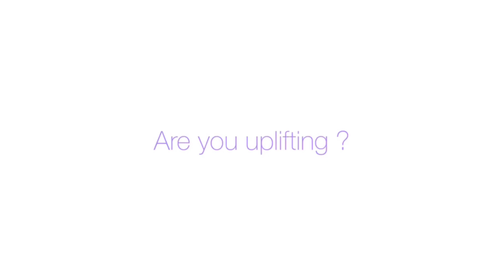【and* 第三弾アイテム】商品紹介！SWEDISH SS LOOSE TEE 販売開始！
YouTubeチャンネルSaku and $assyを展開する
ファッションを愛して止まない男達
Sakuと$assyが
ファッションで感じる“高揚感”は人生を豊かにする
という信念をもとに
自分たちが欲しいと思えるファッションアイテムを自分たちの手で手掛けるブランド「and*」

その1st Collectionの第三弾アイテムが販売開始になります！

今回は第三弾アイテムの商品紹介動画です。

SWEDISH SS LOOSE TEE

5/29 21:00~ 予約受注販売開始
6/4 ~21:00 予約受注販売終了
※予約できる数量に限りがありますので、受注期間内であっても予定数量に達し次第販売終了となります。

購入は下記URLのオフィシャルウェブストアにて

and*のinstagram
▪︎and_sakuandsassy
→こちらでは2021ss 1st CollectionのLookをUPしています。
ブランドの空気感をご覧ください。

ファッションの魅力を共感できる方達に自分のファッションに対しての考えが少しでも伝わり、ファッションによって得られる高揚感で充実した人生を送る事を共に楽しめたらと想っています。

sakuのinstagram
◾︎sakurabaggio
→こちらではスタイリングを中心にファッションを楽しむことをUPしていきます。

$assyのtwitter
◾︎sassymouse

音楽
◾︎Wander